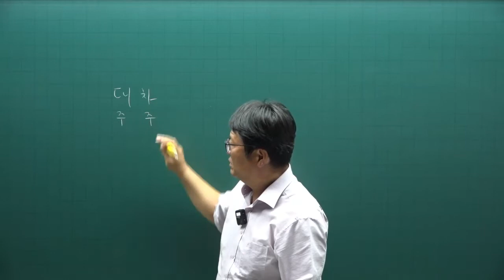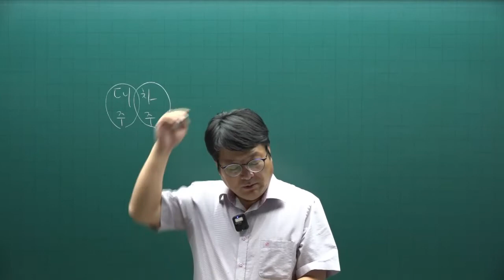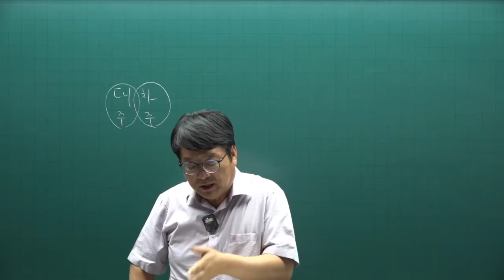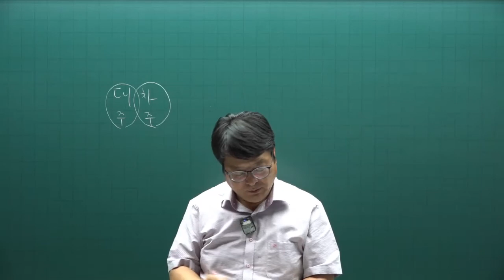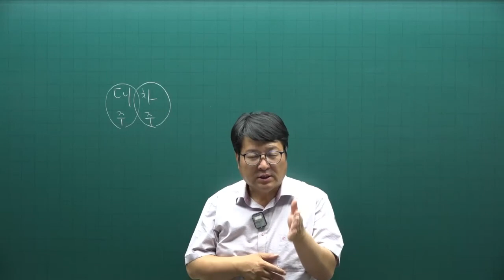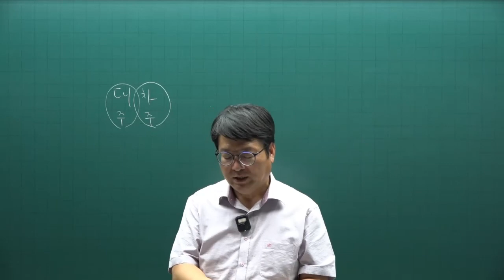[공전무] 2022년 공인중개사 민법 기출문제풀이 8강